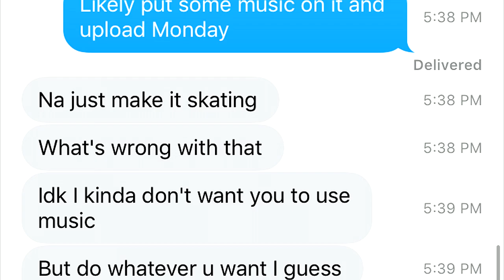PROTECTING SCOOTERS w/ Frankie Decker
Clearly this scooter was planning out his next flair and Frankie stupidly got in his way. Luckily Frankie wasn't raised in a barn and gave the superior scooter rider priority since skaters down own the skatepark. If you are ever in a situation where you're wondering if you should be allowed to finish your trick, remember, WWFD?